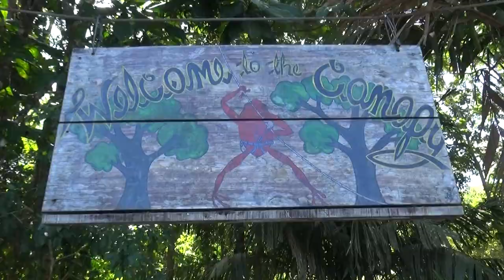Costa Rica 2: Tortuguero 2nd day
On day 2 in Costa Rica we did 2 boat excursions in the national park.